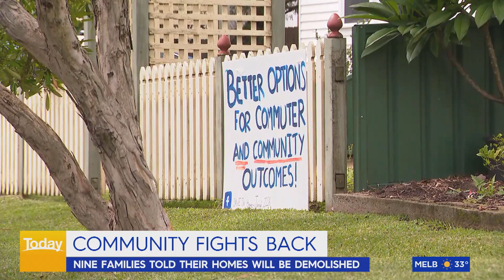Nine families told their homes will be demolished for carpark | Today Show Australia